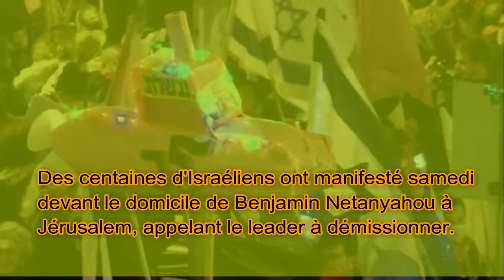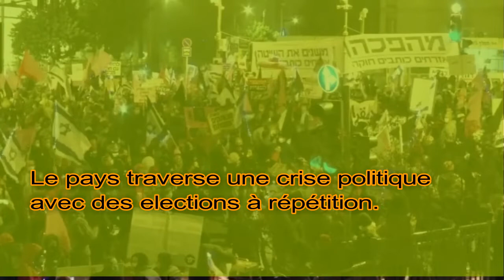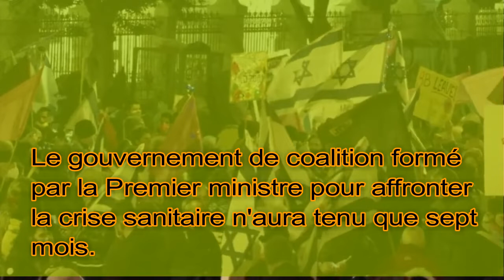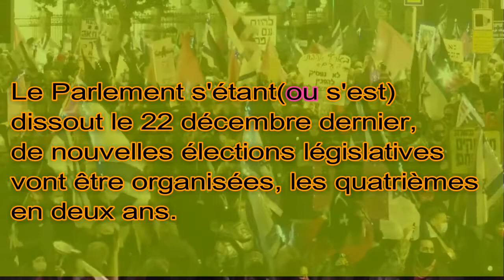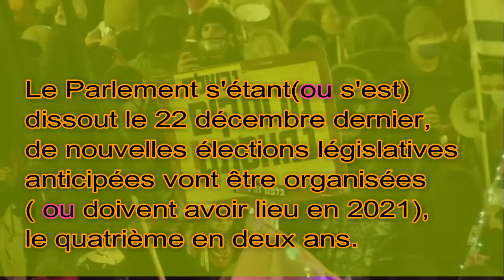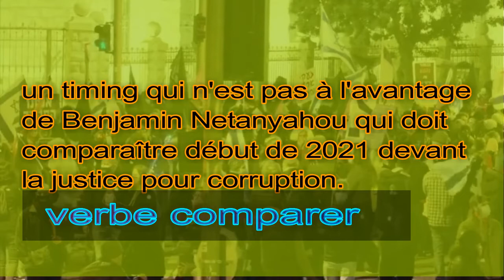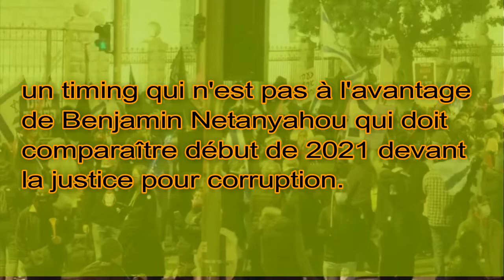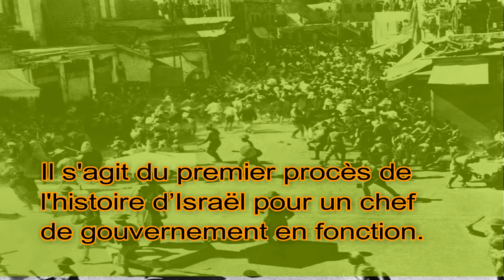Manifestation anti-Netanyahou.فرنسيتك عبر الصحف و المواقع